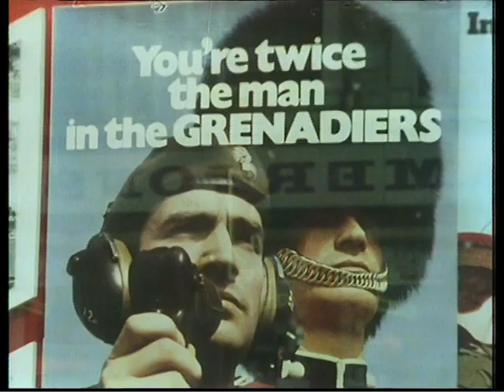DICK EMERY - Camp Clarence Army Recruitment